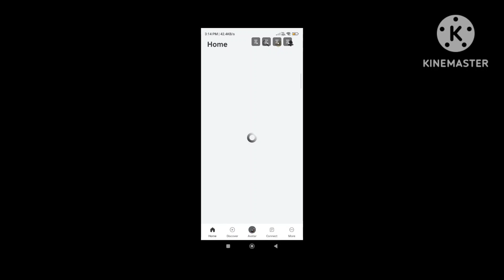The Strongest Battlegrounds Saitama Gameplay 🤯